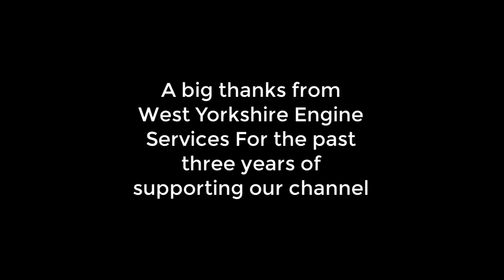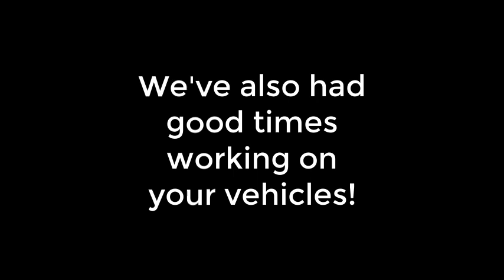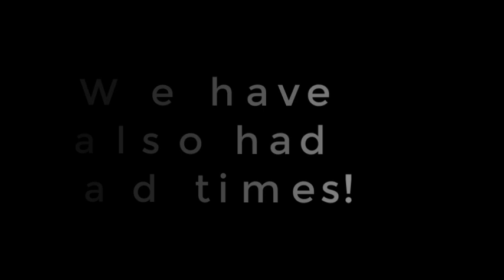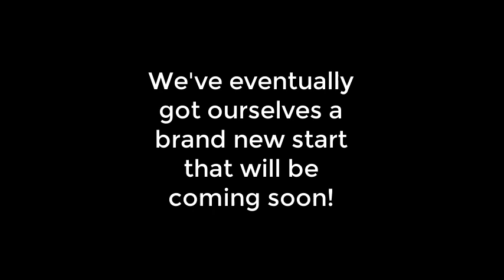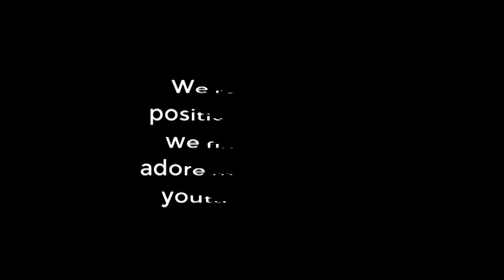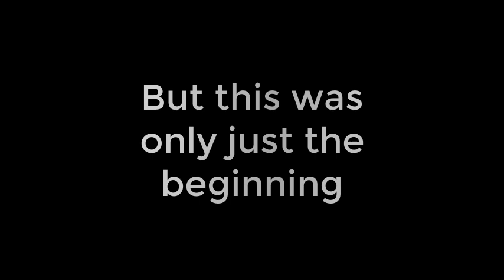A big thanks to all you guys Call 01274 640028 for our support.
A look into three years of doing Youtube 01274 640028